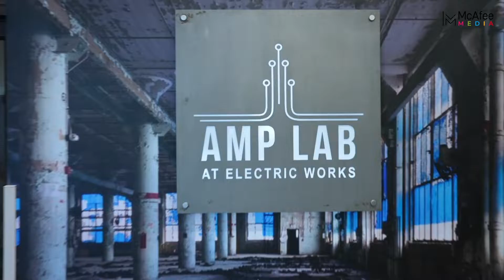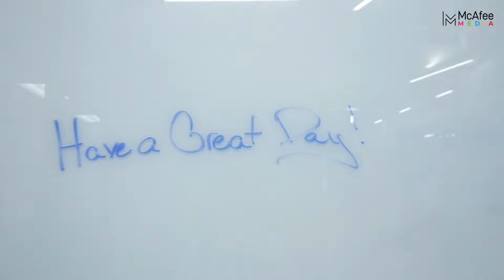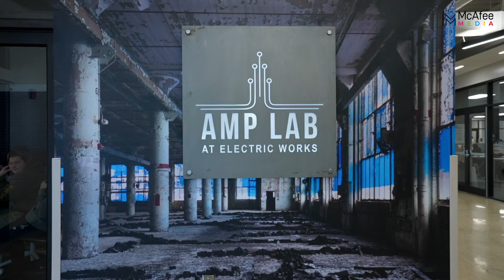Discover Fort Wayne's Amp Lab in Electric Works!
Fort Wayne Community Schools are on the front end of changing modern education with a cutting edge new school in Electric Works called Amp Lab!  I first spoke with the program's Director Riley Johnson two years when the school was just an idea he was pushing to make a reality.  Now year one is underway and so far it has been a success.  Here we take a tour with Riley and discover how they are preparing our city's children for the modern world!

00:00 Introduction
00:29 What is Amp Lab?
01:10 Three Rivers Venture Studio
03:29 Fab Lab
05:38 Make Studio
08:32 Create Studio
09:38 Grow Studio

Jacob McAfee | McAfee Home Group
Fort Wayne Area Real Estate Broker

🚚Moving to the Fort Wayne Area?

😊Ready to Chat?

📍SERVING THESE AREAS IN INDIANA
     -Fort Wayne       -Angola          -Auburn      -Bluffton         -Churubusco
     -Columbia City  -Decatur        -Garrett       -Huntertown   -Huntington
     -Leo                    -New Haven  -Roanoke    -And More!